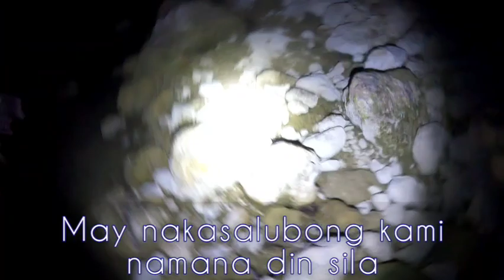EP118 GRABI ANG DAMING TROUBLE PIRO HINDI NAUUBOS ANG ISDA DITO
NIGHT FISHING ADVENTURE
GRABI ANG DAMING TROUBLE SA ILOG NA ITO ANG DAMI RIN PALANG NAMAMANA MAY DALA PA SILANG MGA ASO PIRO HINDI NAUUBOS ANG ISDA DITO MARAMI PARIN KAMING NAHULI